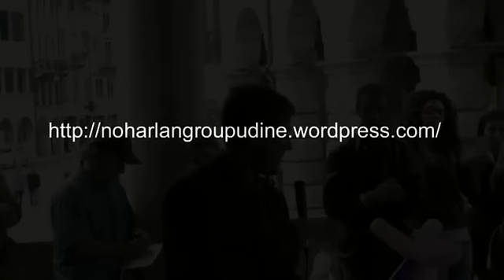NO HARLAN, NO VIVISECTION! Intervento di Massimo Tettamanti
Intervento di MASSIMO TETTAMANTI alla conferenza sul tema: "HARLAN, multinazionale della vivisezione: le ragioni del NO" - Udine 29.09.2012 - Manifestazione internazionale contro la vivisezione.